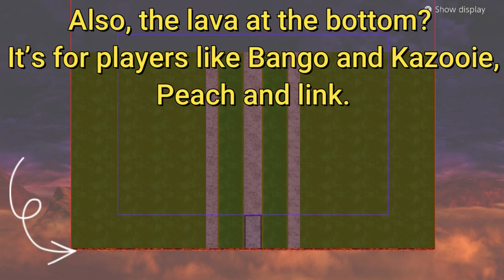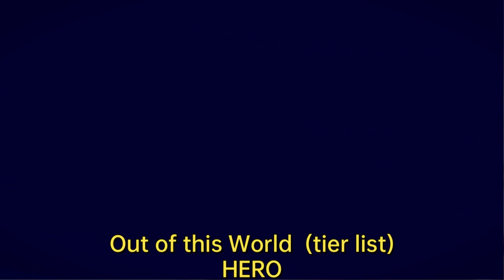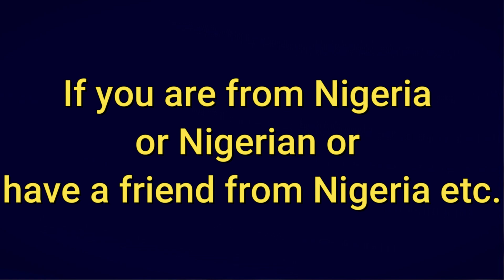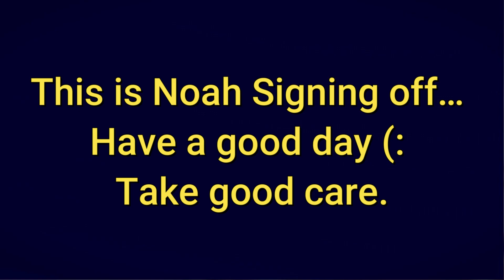(Super Smash Bros Ultimate) Who can party with Yoshi on Nigeria day?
Hi!
Watch this on Oct 1st (If you want to)

 (Nintendo Unity) Super Smash Bros. Ultimate - Who Can Climb the Highest Pit?

Stage Name: Nigeria

Stage ID: N1VV37RK

Music

Environmental Noises - Super Smash Bros. Brawl Soundtrack Extended | Takahiro Nishi

Nigeria National Anthem (Instrumental)

What flag do you want me to do next?